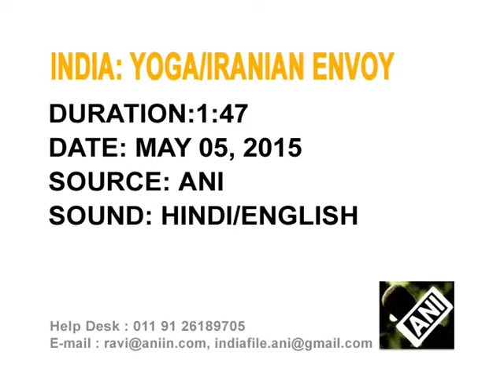06 May,2015 - Iran's envoy to India wants to promote yoga in his country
06 May,2015 (ANI): Iran's ambassador to India, Gholamreza Ansari, decides to promote yoga in his country after visiting a camp of India's yoga guru Ramdev in northern Haridwar city.